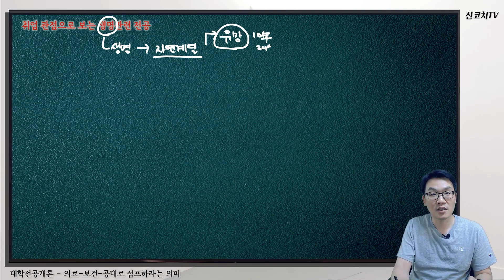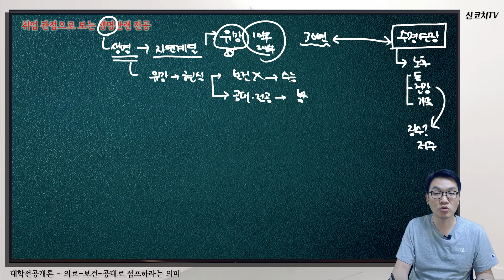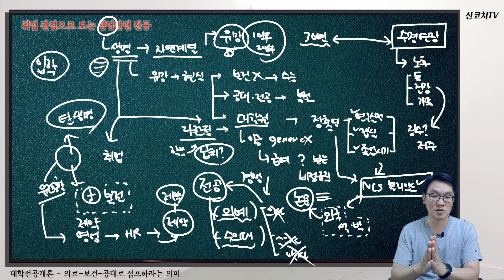대학전공개론 - 취업관점으로 보는 생명관련 전공 - 신코치TV - 생명공학 생명과학 생명관련 전공의 취업경력진로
생명관련 전공들이 자연계열에 많이 있습니다. 최근에는 공대랑 비슷한 네이밍을 하거나 융합전공으로 구성된 경우도 많이 있습니다. 문제는 10년 넘게 유망한 전공에 이름을 올리지 실제 취업관련된 부분은 사람들이 잘 이야기 하지 않습니다. 취업을 관점으로 전공을 설명합니다.

※ 취업 관점에서 내용을 구성하였으며 다른 분들과 의견이 다를 수 있습니다.

경력변화전문가 신현종  교수 (전문강사)
페어링HR 대표 (커리어코치 경력 13년)
한국경영인증원 공정채용 심사위원
前, 중부대학교 교양학부 조교수

취업·진로·진학 강의문의